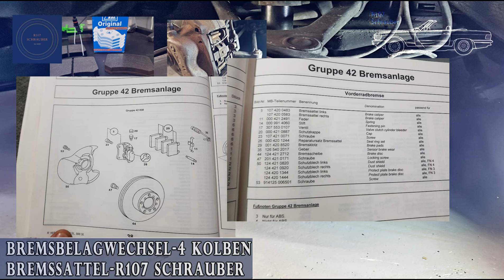Bremsbelag Wechsel ausbauen erneuern- Mercedes SL R107 W126, W124, C126 Oldtimer Restauration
Bremsbelagwechsel am Mercedes Benz 560SL V8 Motor M117.967 Modell R107.
Entnahme der alten Beläge, Kolben rückstellen.
4 Kolben Teves Bremssattel von ATE für die Mercedes Modelle R107, W126, C126, W124
Mercedes source Oldtimer Restauration Pflege Wartung Reparatur
Bremsbelag mit Bremsbelagverschleißgrenzen Anzeige.
Brake pad change on Mercedes Benz classic oldtimer.
Part numbers at the end
Teilenummern am Ende

Kindle EBook Geschichte und Kaufberatung R107

Inhalt:
00:00 Einleitung
03:14 Bremsbeläge ausbauen
05:19 Bremsbelagschleissanzeige entfernen
06:37 Belagfühler prüfen
08:38 Neue Bremsbeläge
10:35 Einbau neue Beläge

Anti Quitsch Paste Liqui Moly

Liqui Moly Kupferpaste

Software:

Filmora9